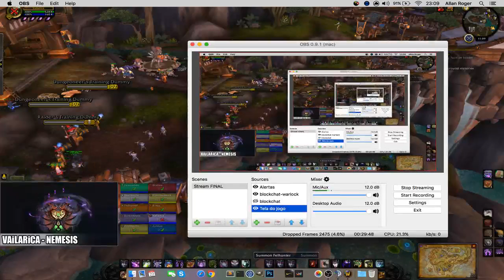[PT-BR] AFFLOCK RBG 1800CR+